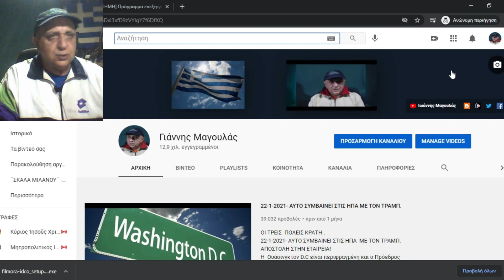ΕΛΛΗΝΙΣΜΟΣ - ΧΡΙΣΤΙΑΝΙΣΜΟΣ - Ο ΚΩΔΙΚΑΣ ΤΩΝ ΕΛΛΗΝΩΝ .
ΙΗΣΟΥΣ ΧΡΙΣΤΟΣ ΚΑΙ ΕΛΛΗΝΕΣ .

- Ιησούς Χριστός καί Ελληνες .

" Ο δε Ιησούς απεκρίνατο αυτοίς λέγων.
 Ελήλυθεν  η ώρα ίνα δοξασθεί ο Υιός του ανθρώπου."
Ιωάννης 12,23

Ηλθε η ώρα για να δοξασθεί ο Υιός του ανθρώπου, απεκρίθη ο Ιησούς
όταν του γνωστοποιήθηκε ότι Ελληνες εζήτησαν να τον συναντήσουν.
Οι Ελληνες αυτοί, όπως αναφέρεται στο Ευαγγέλιο ήταν "εκ των αναβαινόντων να προσκυνήσωσιν εν τη εορτή".

Πράγματι οι Ελληνες αυτοί κατά την ίδια εποχή της ιουδαϊκής εορτής
 σε αντίθεση με τους Ιουδαίους οι οποίοι λάτρευαν τον Ιεχωβά
σε άλλους ναούς, μετέβησαν στα Ιεροσόλυμα με σκοπό
να προσκυνήσουν στο ιερό του Μειλιχίου Διός, στο ιερό
των Σολύμων, από το οποίο έλαβε την προσωνυμία της
η πόλη των Ιεροσολύμων.

Η φυλή των Σολύμων ήταν  Ελληνικής καταγωγής και η ονομασία τους προέρχεται από τον Σόλυμο, τον υιό του Διός και της Χαλκήνης.

"Το έθνος των Σολύμων, που είναι οι σημερινοί Πισίδες, πήραν την ονομασία τους από τον Σόλυμο, τον υιόν του Διός και της Χαλκήνης."
Ηρωδιανός,Περί καθολικής Προσωδίας,ζ,172